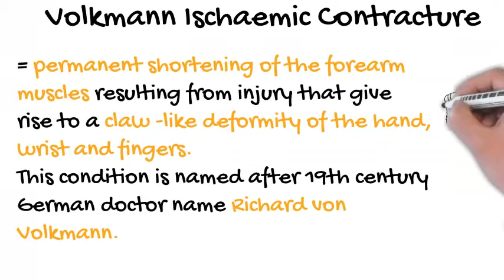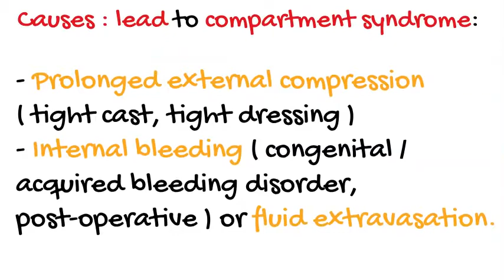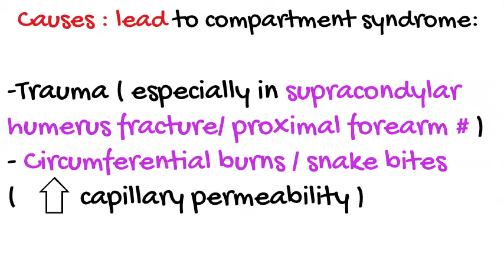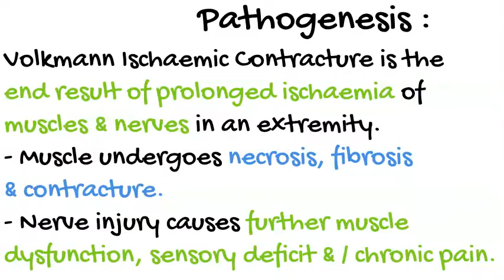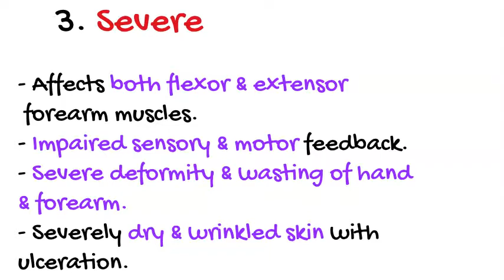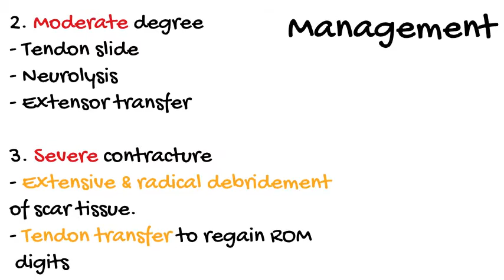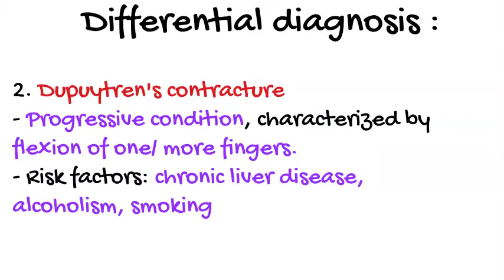Volkmann Ischaemic Contracture ( VIC )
Is a sequelae of acute compartment syndrome. Revision regarding muscle that involve in the superficial & deep flexor compartment of muscle. Causes that could lead to acute compartment syndrome.  3 stages of Volkmann Ischaemic Contracture. Management of each stages. Differential diagnosis include pseudo Volkmann contracture & Dupuytren contracture.